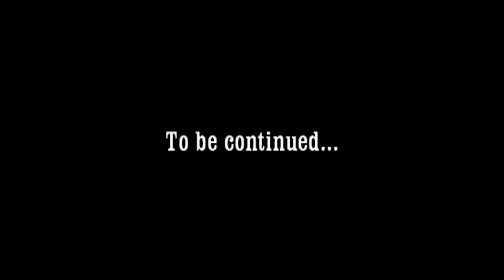Mona comeback pt2HD.mp4